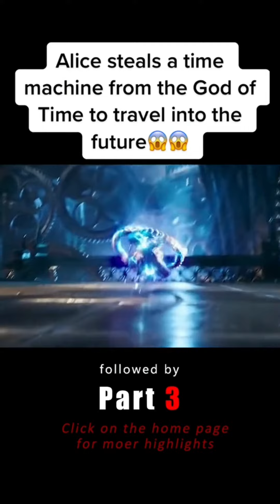Alice steals a time machine from the God of Time to travel into the future😱😱film